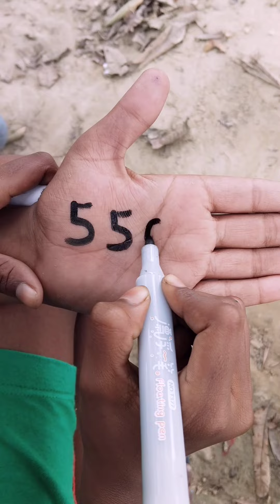!!!! Amazing Drawing!!!! How to draw 5 Numbers Cow drawing!!! with 5 number letter!! for beginners!!